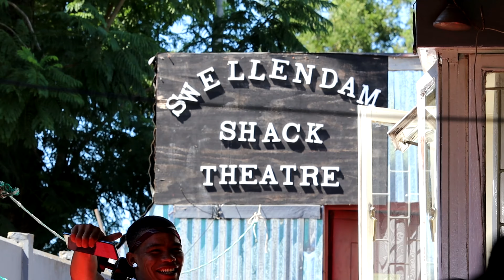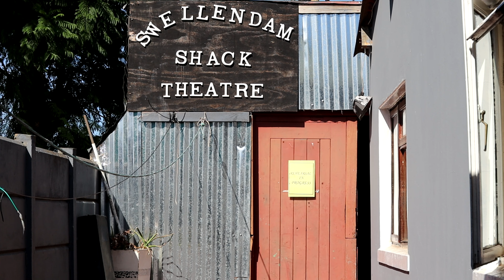KASI RC VUKA MANDELA SWELLENDAM WORKSHOP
Alternative Breaks Workshop: Workshop between Dr Disi, American University Students and Swellendam Theatre students. Visit around Railton and Swellendam.